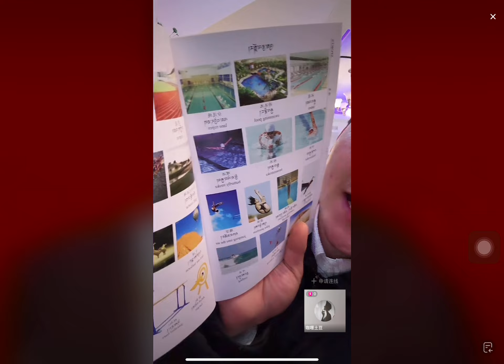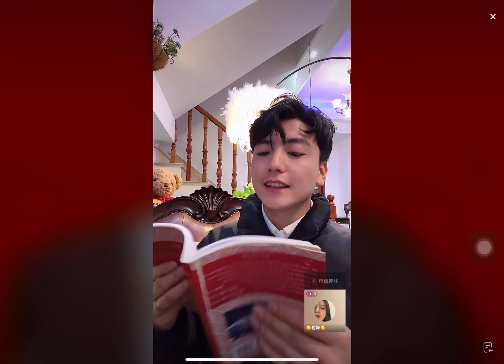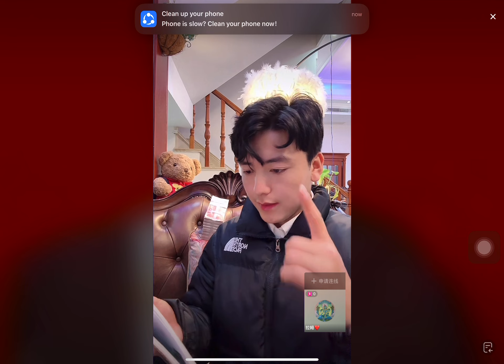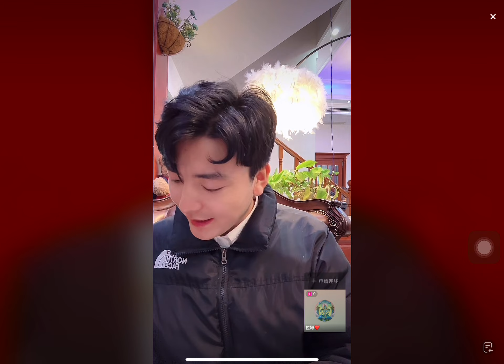བོད་ཀྱི་སྐད་ཡིག །ཐ་སྙད་གསར་པ། དྲི་བ་དང་བྱ་དགའ། སྒང་ལྷ་བྱ། save lauguge| free Tibet.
འདིའི་ནང་དུ་ལྟད་མོ་སྣ་ཚོགས་བླུག་བཞིན་ཡོད་ན། ལྟ་འདོད་ཡོད་མཁན་རྣམས་ཚོགས་ཞུགསsubscribe་བྱེད་རྒྱུ་དང་རྒྱུད་སྤེལ་shareབྱེད་རྒྱུ་མ་བརྗེད་རོགས། འདིའི་ནང་དུ་སྤེལ་བཞིན་པ་རྣམས་ནི་ཆུལ་ཁ་དང་ཆོས་ལུགས་གང་ལ་ཡང་དམིགས་པ་མེད་པས་འདི་ནི་དགོད་བྲོའི་བའི་དམིགས་པ་རང་ཡིན།

Hello guys.
Here I am taking this platform to upload plenty of videos. If anyone want to watch👇

- do forget the negative thought

- don’t miss the single video

-do share as much as you can.